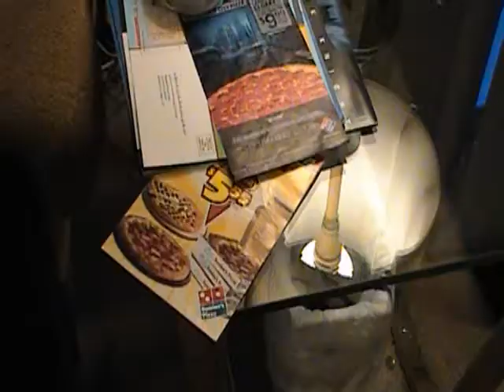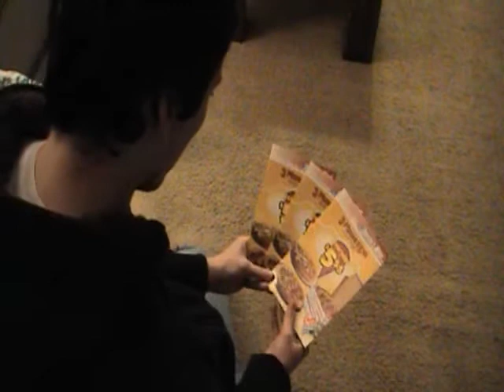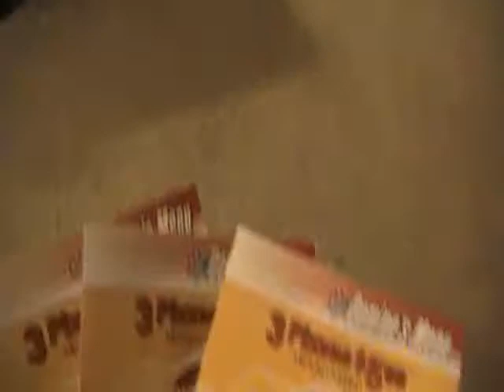Pizza Menu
Jordan asks Mark to hand him a pizza menu, but which one!?
Find out how epic this is!